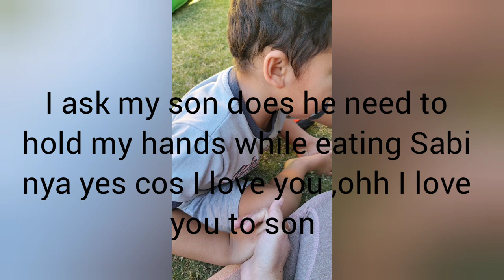COFFEE, TRASH, LUNCH , KIDS: A DAY IN THE LIFE OF A PARENT | THE A'S FAMILY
Welcome to a candid glimpse into the whirlwind of parenting! In this video, we explore a typical day in the life of a parent, filled with the joys and challenges that come with raising kids. From brewing that essential morning coffee to navigating through the chaos of lunch preparations, and even tackling the never-ending pile of trash, we cover it all! Join us as we share relatable moments, parenting hacks, and the beautiful chaos that defines family life. Whether you're a seasoned parent or just starting out, this video is sure to resonate with you.